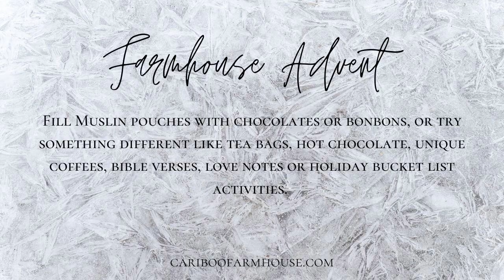Farmhouse Christmas Advent Calendar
Create an easy farmhouse style Christmas Advent Calendar this year.

Interested in learning more?- check out the journal with free printables, alternative racks and sources for everything I used

To find more tips on Simple Farmhouse Christmas Decoré, catch up with this post

To find more tips on Trimming the Tree this year, catch up with this post: